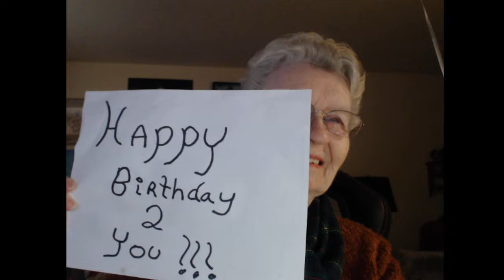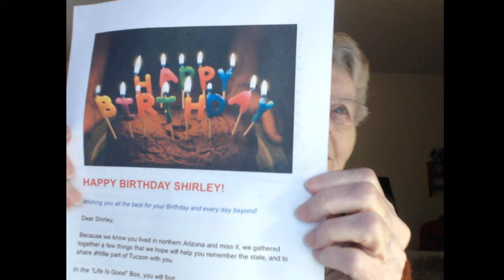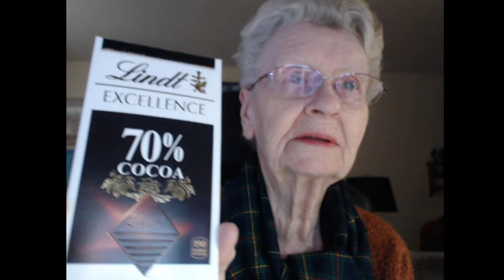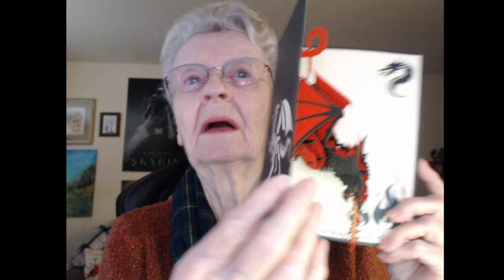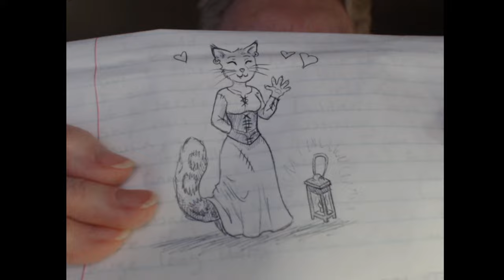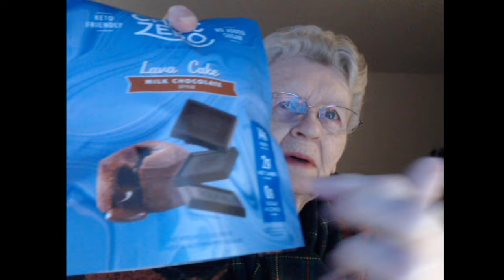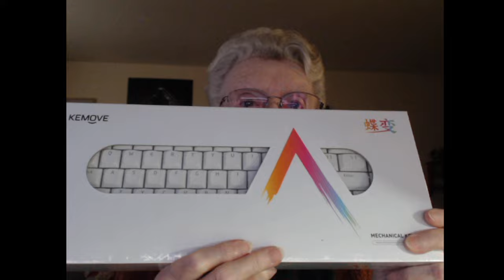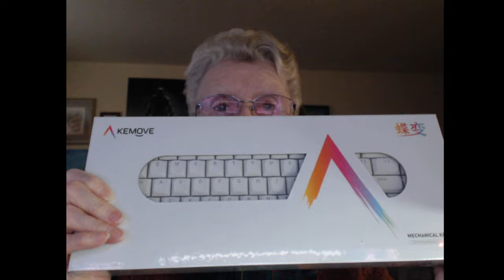Vlog #70 Birthday Gifts - 2023